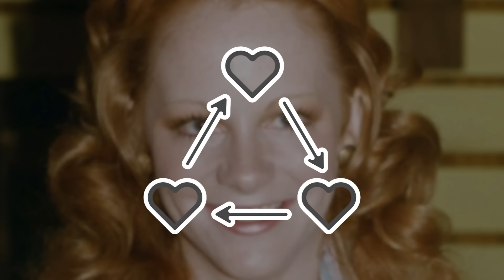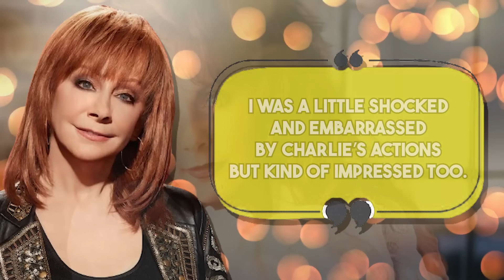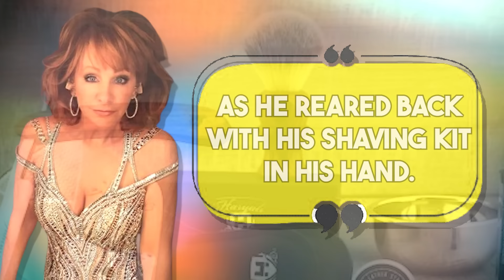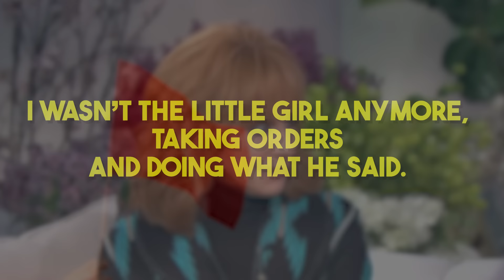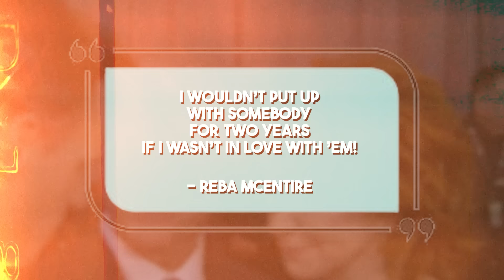The Strange Sex Life Of Reba McEntire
Reba McEntire: one of music’s biggest names and country’s all-American sweetheart who can do no wrong.

But do you know she was once called a cheater and a homewrecker and blamed for ruining two marriages?

And given her wholesome image, you might be surprised when you hear how tragic and abusive her first marriage was. No wonder Reba doesn’t want to talk about it.

This is the strange sex life of Reba McEntire.